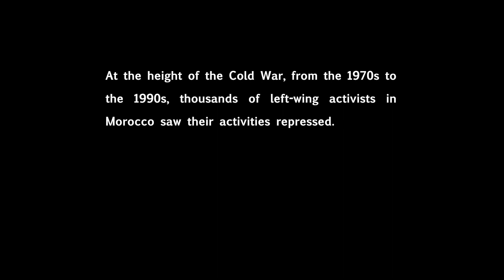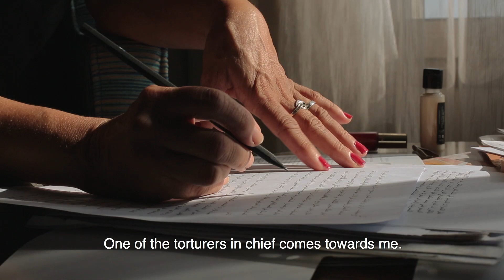TEASER_FATNA A WOMAN NAMED RACHID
FATNA A WOMAN NAMED RACHID
A film by Hélène Harder

Produced by Abel Aflam, Wendigo Films
Edited by Sébastien Macher